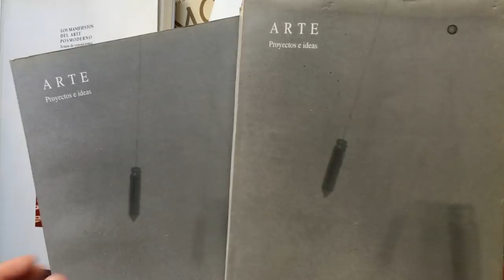PROVOCACIÓN E IRREVERENCIA. LOS RADICALES ACCIONISTAS VIENESES. PERFORMANCE, HAPPENING, HAMPARTE.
En este vídeo analizo la obra de los Accionistas Vieneses Günter Brus, Hermann Nitsch, Otto Mühl y Rudolf Schwarzkogler. También hablo sobre la diferencia entre Performance y Happening. Estos son algunos de los libros que he leído sobre el tema:
- ACCIONISMO VIENÉS, de Piedad Soláns. Nerea Ed.
- MALAS Y PERVERSOS, FANTASÍAS EN LA CULTURA Y EL ARTE CONTEMPORÁNEOS, de Linda S. Kauffman. Frónesis Cátedra Universidad de Valéncia.
- GÜNTER BRUS, QUIETUD NERVIOSA EN EL HORIZONTE. MACBA.
- ESTUDIOS SOBRE PERFORMANCE. CAT Colección Teatral, Junta de Andalucía.
- LOS MANIFIESTOS DEL ARTE POSMODERNO. TEXTOS DE EXPOSICIONES, 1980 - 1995, de Anna María Guasch. Akal.
- ARTE, PROYECTOS E IDEAS. Tomos I y II. Universidad Politécnica de Valencia.
- 10 X 10 + 1. ACCIÓN! PERFORMANCE EN LA PENÍNSULA IBÉRICA. Edición de Javier Seco Goñi y Yolanda Pérez Herreras.
- CASOS DE ESTUDIO, CUADERNOS DE ARTE DE ACCIÓN, Nº 0. Rubén Barroso Ed.